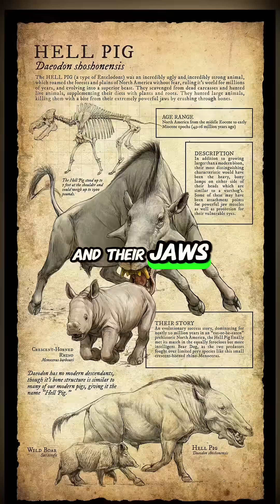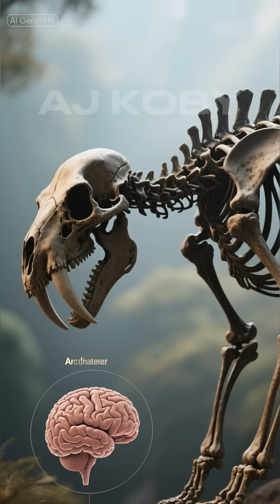WHEN ‘PIGS’ CRUSHED BONES 🦴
Meet the bone-crushing ‘hell pig’ → giant entelodont predator evolution → unknown diet and extinction mystery → was it hunter or scavenger? Vote now → AJ Koby – Palaeontology & Evolution 🦴